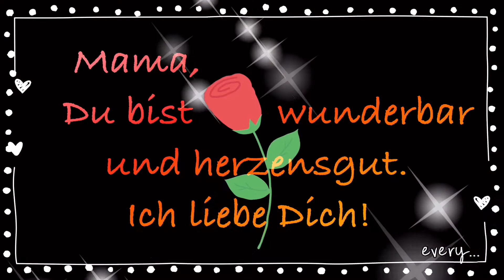[every...]*Muttertagsgruß! Alles Gute zum Muttertag! Happy Mother’s Day ❤️